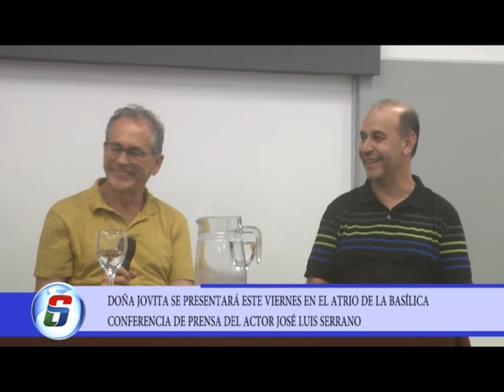CONFERENCIA DE PRENSA DEL ACTOR JOSÉ LUIS SERRANO